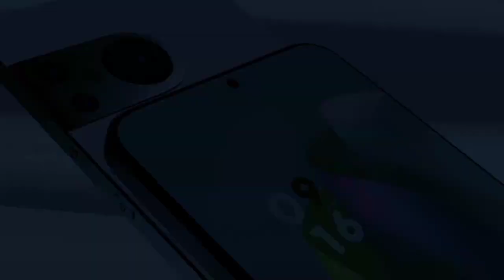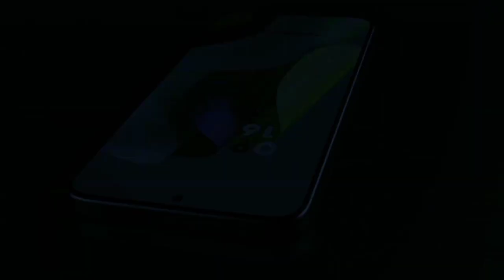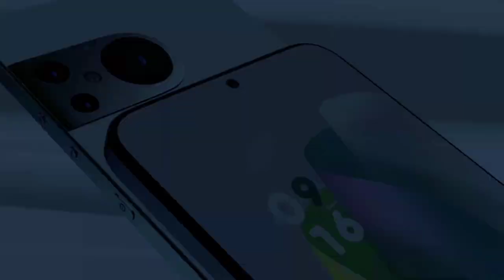nokia x200 Official Introduction Trailer Concept 2022 . trailer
Features of Nokia X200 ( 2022 ) - Nokia X200 ... concept by Tech Zone 13M Nokia X200 price in India is expected to be Rs.6 GB - 128GB INR 36.799 / 8GB 256GB INR 4,999 - Nokia X200 Expected to be launched on May 2022. This is 6GB RAM / 128 GB internal storage variant of Redmi which is expected to available in Black , white & blue . After a huge success of Redmi phones in the last 2 years with the success wave riding on Nokia X200 pro to Nokia x20 to Nokia x10 and now to the Nokia X200 . The primary reason of success of Nokia Phones has been competitive pricing with the best specification . For Redmi , we expect the same and that Nokia would keep the pricing very competitive . With a need for higher speed , more storage space . We expect Nokia X200 to be launched in India with 3 variants catering to the audience who look to spend under INR 36,799 + k . also known as Nokia X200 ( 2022 ) display having a resolution of 1440 x 3200 pixels 20 : 9 ratio ( ~ 401 ppi density ) . The screen is also protected by a Corning Gorilla Glass Victus . The phone is available with 512GB . The Nokia X100 successor Display . Configuration and OS The Nokia X200 " Amoled display 6.7 inches FHD + ( 1080 x 2400 pixels ) Amoled display that is protected with Corning Gorilla Glass Victus . The handset is covered with aluminium and glass . Qualcomm Snapdragon 8 Genl 5G global is the recently launched mobile platform processor from Qualcomm and holds the maximum priority to be seen in the Nokia X200 explains this as a platform that brings in premium features for the new tier of smartphones and is very well designed to support next - generation artificial intelligence ( AI ) technology along with superior performance . We expect Nokia X200 to feature 50MP . 12MP & 8MP triple rear camera with the aperture to further go down at f / 1.9 front camera 20MP

full details on video.

infinix
infinix2022
upcoming infinix2022